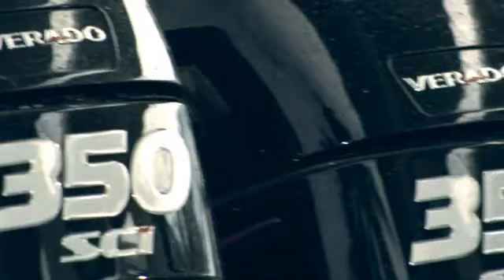DJ Khaled - Fed Up(Feat. Usher,Young Jeezy,Rick Ross And Drake)+Lyrics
This is the Official Music Video Of "FED UP" Performed By Usher,Jeezy,Drizzy Drake And The Fat Rick Ross And below you'll find The Lyrics.

Intro:[Usher & DJ Khaled]
Dj Khaled OoOoOh!!
Yeah  the street is Fed Up.
(Who else Nigga?).
We Fed Up(We the Best).
The Runners,Usher
Talk To em.

Chorus:[Usher]
It was all a dream
Yeah homie I'm on my job
And you can't take that away from me
Yeah I got my team
And I got all of my niggas behind me
And they give me the love I need
Yeah I got my foot in the door
We Still hustling for more
Checking the game
Yeah I'm back in the light(Yeah!!)
Yeah I'm fed up
Hey I'm fed up
I'm so sick and tired of being sick and tired.

Verse 2:[Young Jeezy]
I am absolutely positively on my grizzy.
Even though I'm sick And I'm tired, I gets busy
Started Sixty two,But it ended up a frisbee
And me, I like to sit at the stove until I'm dizzy
Ball so hard it's like I brought the game with me
Left my glove, so white you thought I brought Jermain with me?
'Bout to paint perfect picture like I brought the frame with me
I give it all up before I let the fame get me
I got niggas tryin' to sue me, bitches tryin' to do me
Way they exactly, what who'da thought never knew me
But these niggas know me and half them niggas owe me
I'm fed up, it's why I'm acting like the old me

I'm sick and tired of you sucka's so now I'm fed up (Ross)
Somebody catch the chain, I'm 'bout to tear his head off
Shawty bendin' over knowin' I'm 'bout to tear it up
Before you let your top back, get your bread up
Made history, but now we claiming victory
Get ya out da white house; go back to your efficiency
Suckahs finny and I know you haters hear me
Like the IRS, you wonder what I'm makin; yilly!
With them brown bags, circulate so why I perpetrate
We shinin' than the bottom cuz we're down to twekalate
Lookin' at the parking lot; better get your mind right
I hope you fed up being be broke 'cause the time's right

Verse 3:[Drizzy Drake]
Uhh!! me and Wayne was gettin' high on 'em
We leaned over and told me to go retire on 'em
And when they give ya they shoulders, never cry on 'em
And when they love you to death, never die on 'em
And the question still remains
Have I counted all the money that I managed to obtain?
Nigga Dedicating overtime and damaging my name
And somehow I'm still the hottest, motherfucka on the game

Verse4:[Usher]
Yeah I've been in this bin breaking records since Nine Four
So I ain't gotta brag about records that I've brought
Records that I hold and Records that I've sold
And I'm fed up with these niggas, believe in my lingo(Yeaahh!!)
Yeah! don't bite the hand of your provider
'Cause man if i ain't influenced you you a liar
I'm on fire you just a biter
You need to wake up and realize

Chorus:[Usher]
Still hustling for more
Checking the game
Yeah I'm back in the life